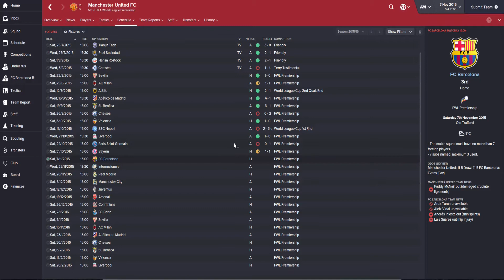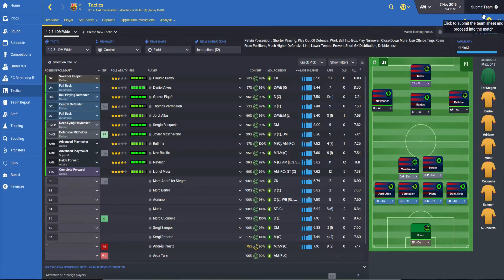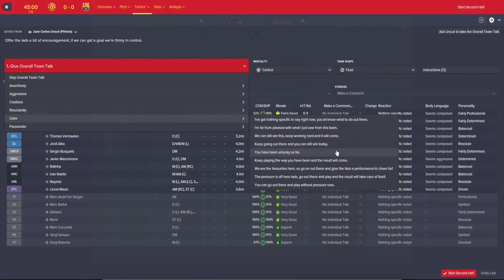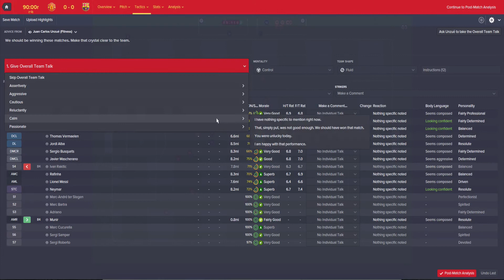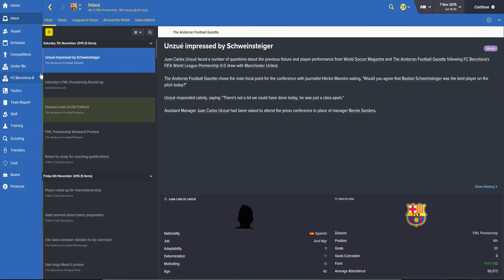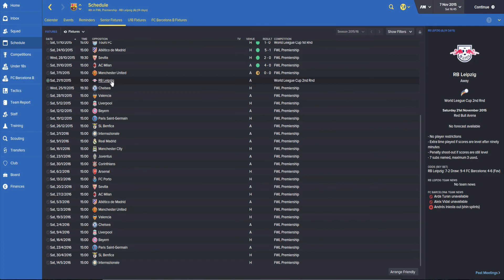World Super League with Barcelona | Part 12 | FM16